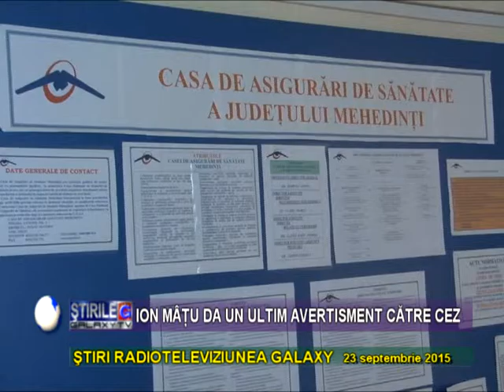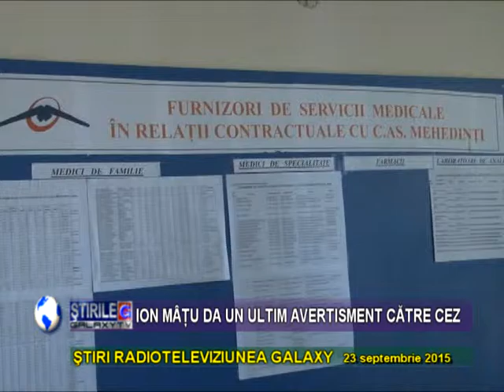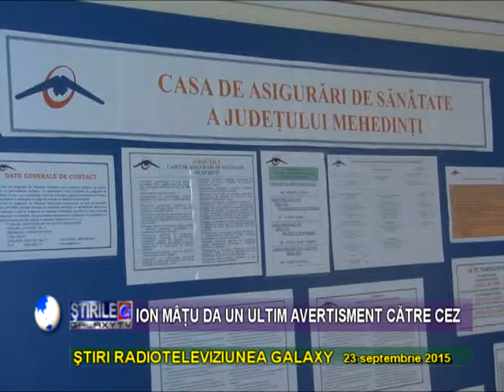UN ULTIM AVERTISMENT AL LUI ION MATU CATRE CEZ